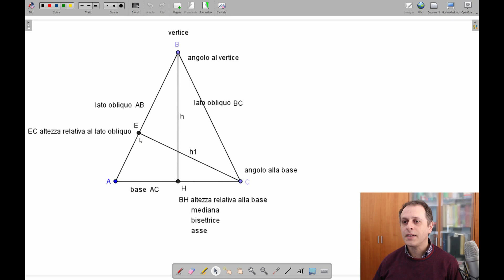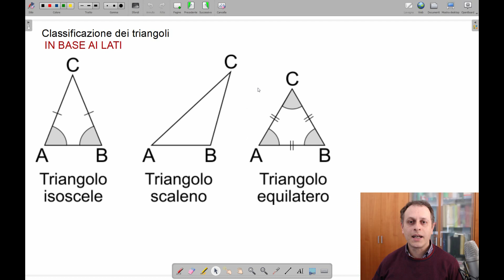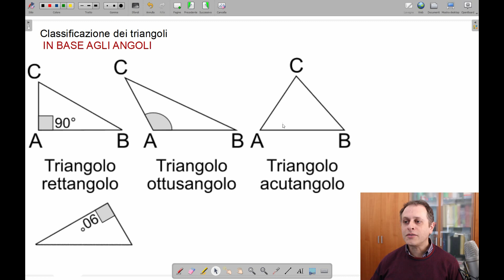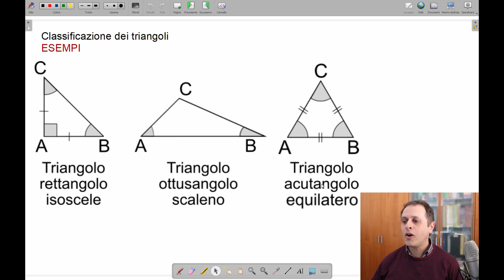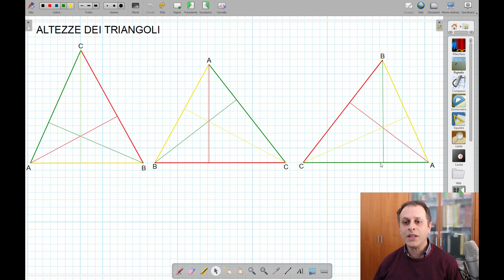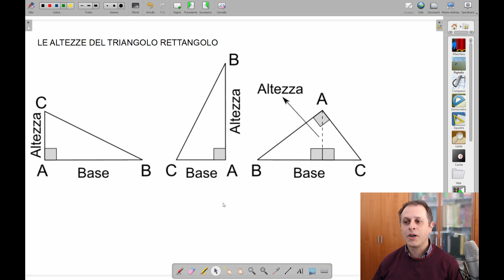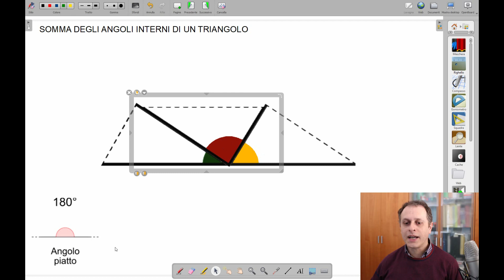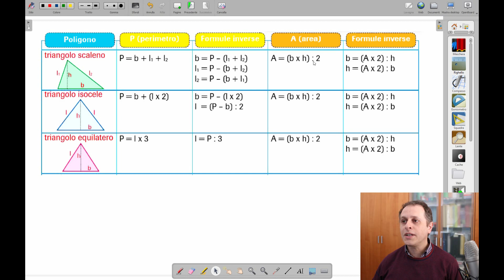9. I triangoli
I triangoli: descrizione delle loro caratteristiche; classificazione in base ai lati e agli angoli; chiarimenti sulle loro altezze; formule di area e perimetro e formule inverse. Per la scuola primaria.